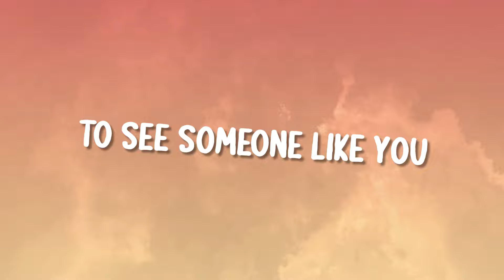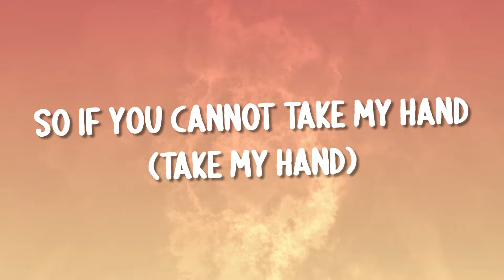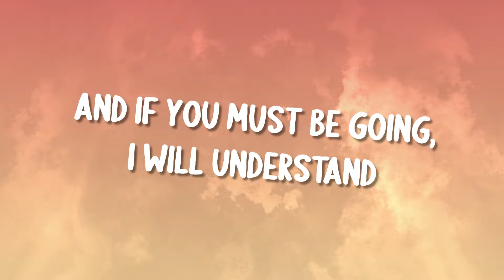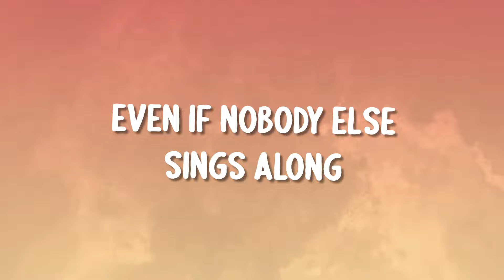Paloma Faith - Make Your Own Kind Of Music (Lyrics)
🎧 Paloma Faith - Make Your Own Kind Of Music

Nobody can tell ya
There's only one song worth singing
They may try and sell ya
'Cause it hangs them up
To see someone like you

But you gotta make your own kind of music
Sing your own special song
Make your own kind of music
Even if nobody else sings along

You're gonna be nowhere
The loneliest kind of lonely
It may be rough goin'
Just to do your thing's the hardest thing to do

So if you cannot take my hand (Take my hand)
And if you must be going, I will understand
See Paloma Faith Live

'Cause you gotta make your own kind of music (Hey, oh)
Sing your own special song (Sing your song)
Oh, you gotta make your own kind of music